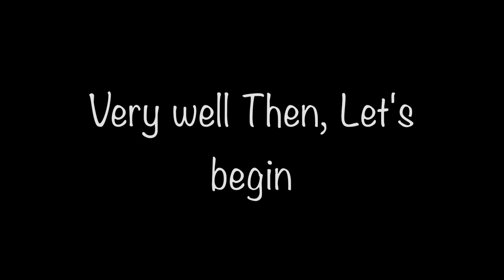Purple Yam Sticky Rice with Jackfruit (Ube Biko with Langka)| Kusina ni Zaina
Kusina ni Zaina presents a sweet snack or dessert made of sticky rice, Purple Yam (Flavoring) and Jackfruit. It is vibrant, fragrant and delicious too!